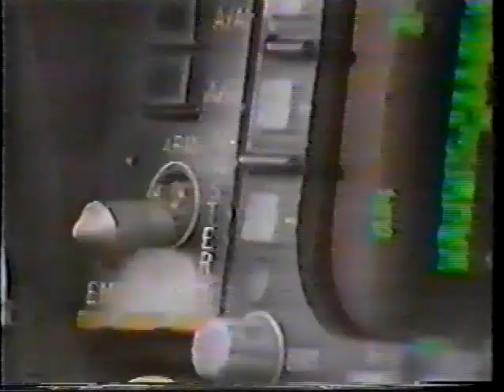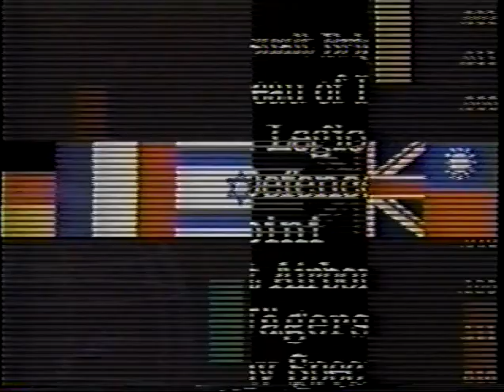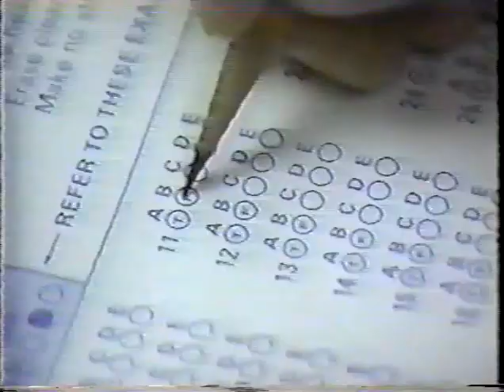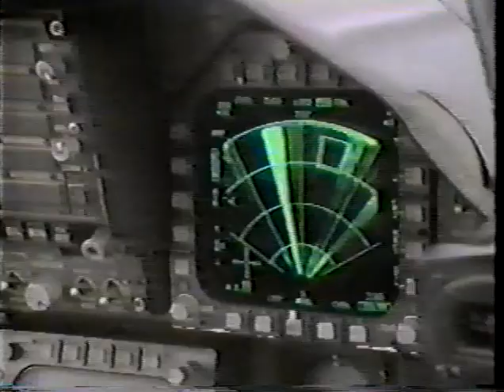Force Recon 1950's - 1990's: Historic Preservation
This video is a compilation of videos documenting Force Recon in the 1950s through the early 1990's.